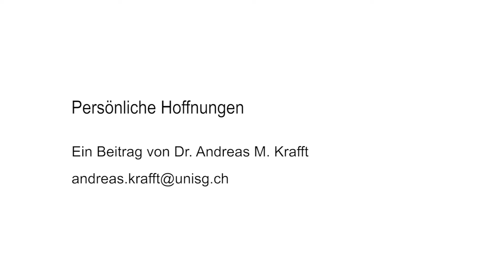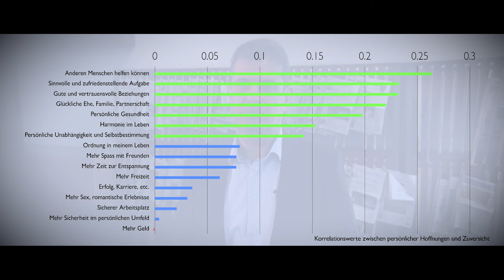Hoffnungsbarometer: Persönliche Hoffnungen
In diesem Beitrag werden die wichtigsten persönlichen Hoffnungen der Menschen vorgestellt. Was erhoffen sich die Menschen von ganzem Herzen und welche Wünsche werden besonders von einem Gefühl der Hoffnung und der Zuversicht getragen? Nebst der persönlichen Gesundheit sind dies eine glückliche Familie und vertrauensvolle Beziehungen zu anderen Menschen sowie ein harmonisches, selbstbestimmtes und sinnerfülltes Leben.